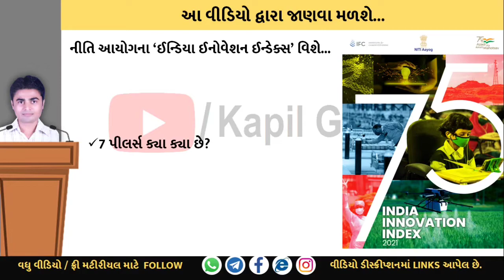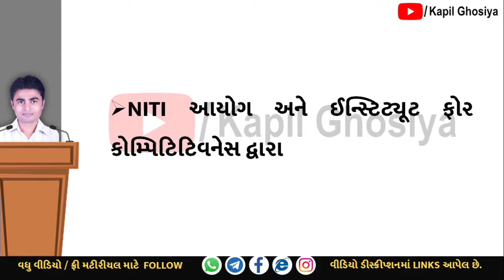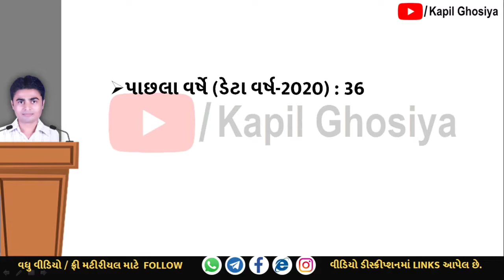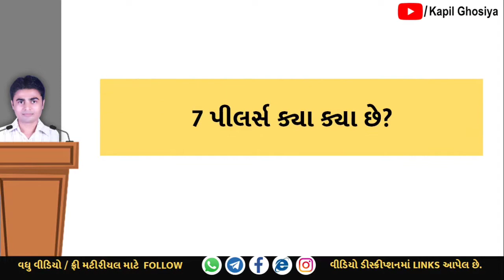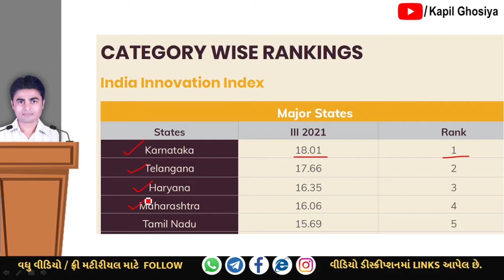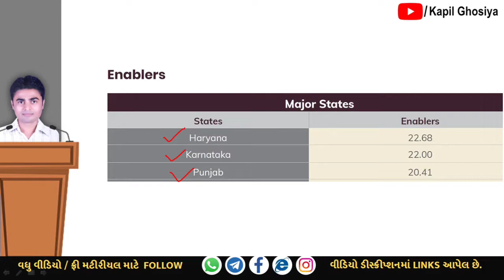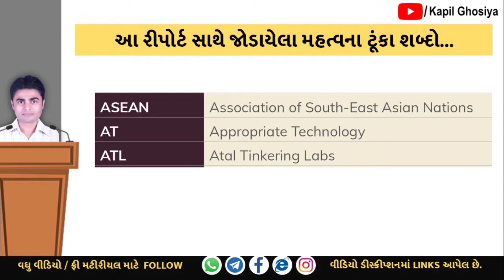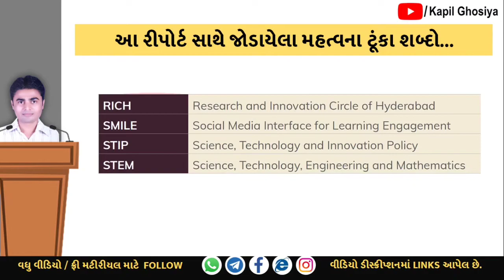નીતિ_આયોગનો_રિપોર્ટ_2022 | ઇન્ડિયા ઈનોવેશન ઇન્ડેક્સ | સારાંશ | G.K. & Current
અન્ય ઉપયોગી જાણકારી